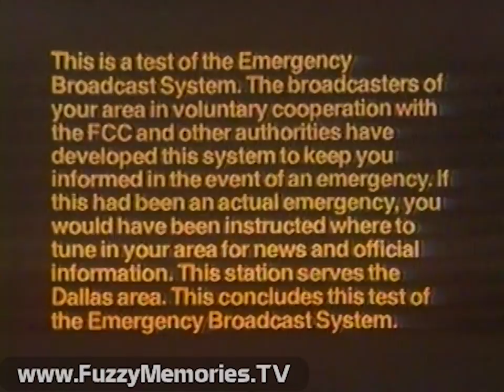WFAA Channel 8 [Dallas-Fort Worth, TX] - "Emergency Broadcast System Test" (1978)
Voiceover by ?? (with the EBS script displayed on screen via different slides, set in Helvetica Medium; albeit differing in some areas from how the voiceover read the script).

"This station serves the Dallas operational area." (What, no reference to Fort Worth or the Metroplex? ;-\ )

This aired on local Dallas-Fort Worth TV on Thursday, December 14th 1978 at about 3:51pm (not from Chicago, but still of interest nonetheless).